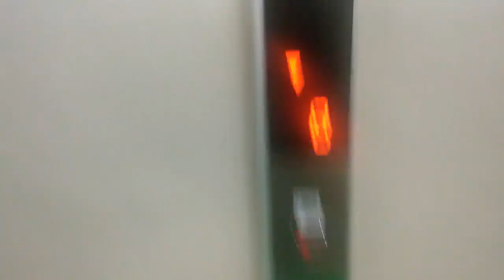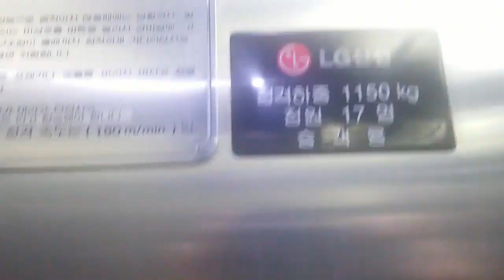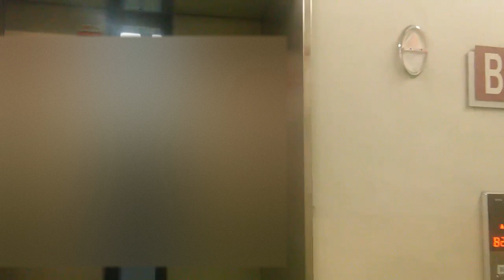LG Traction Elevator at Sanhak Foundation, Seoul Korea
Taken : 2016
Very Nice
Touch Button was Interesting
Ride quality was very good

Person : 17
Capacity : 1150kg
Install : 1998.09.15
Hall Lantern : O
Serviced Floor : B2~20
Model/Brand : Di4
Speed : 180m/min